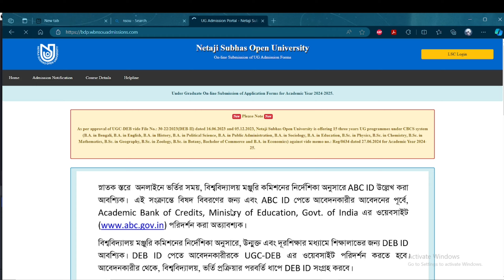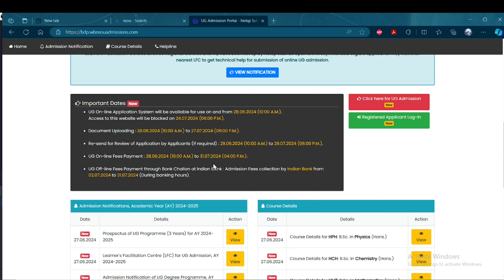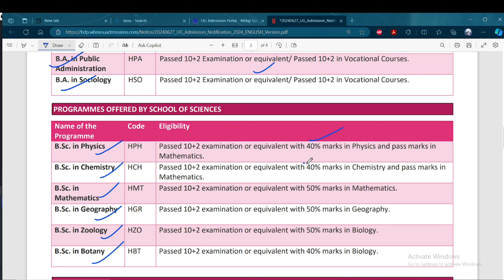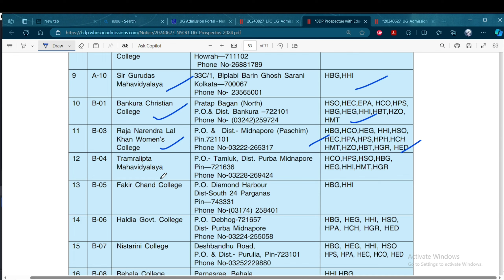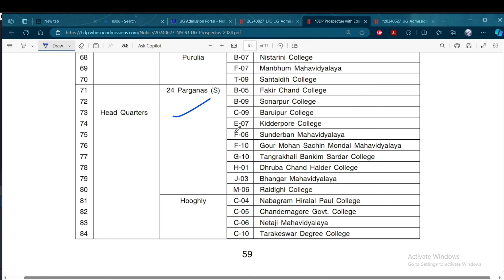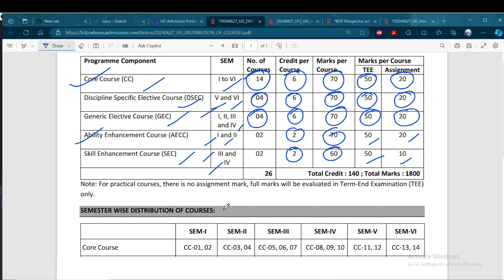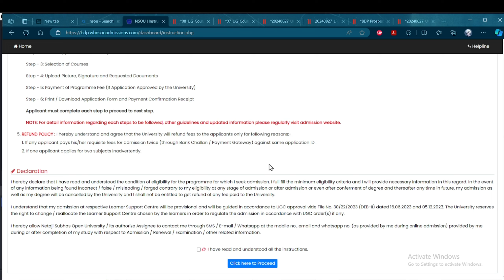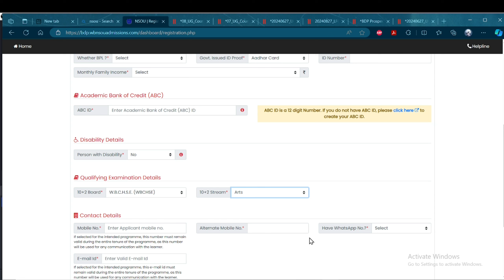NETAJI SUBHAS OPEN UNIVERSITY//B.A./B.SC/B.COM ডিসটেন্সে ভর্তি//১২৩ টি কলেজে ভর্তি শুরু/NSOU UG 2024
নেতাজি সুভাষ মুক্ত বিশ্ববিদ্যালয়
B.A./B.SC/B.COM ডিসটেন্সে ভর্তি
ভর্তির তারিখ,পদ্ধতি,যোগ্যতা, প্রয়োজনীয় ডকুমেন্ট,ভর্তির কোর্স ফি
Distance Education  NSOU
১২৩ টি কলেজে ভর্তি শুরু
অফিশিয়াল নোটিশ  DATE:28/06/2024 TO 24/07/2024

Dum Dum Motijheel College
Hiralal Mazumdar Memorial College for Women
Acharya Prafulla Chandra College
Barasat Govt. College
Sree Chaitanya College
Mahadevananda Mahavidyalaya
Gobardanga Hindu College
Taki Govt. College
Nahata J.M.S. Mahavidyalaya
Dinabandhu Mahavidyalaya
Dr. A.P.J. Abdul Kalam Govt. College
Dr. B.R. Ambedkar Satabarshiki Mahavidyalaya
Vivekananda College
Sripat Singh College
Dumkal College
S. R. Fatepuria College
Dukhulal Nibaran Chandra College
Subhas Chandra Bose Centenary College
Nabagram Amar Chand Kundu College
Prof. Syed Nurul Hasan College
Hazi A.K. Khan College
Krishnanagar Govt. College
Karimpur Pannadevi College
Chakdaha College
Sudhiranjan Lahiri Mahavidyalaya
Santipur College
Muragachha Government College
Kalyani Mahavidyalaya
Ranaghat College
Alipurduar Mahila Mahavidyalaya
Birpara College
Coochbehar College
Sitalkuchi College
Tufanganj Mahavidyalaya
Mathabhanga College
Balurghat College
Siliguri College
Maynaguri College
Sukanta Mahavidyalaya
Chanchal College
Gour Mahavidyalaya
Malda Women’s College
Kaliachak College
Raiganj Surendranath Mahavidyalaya
Kaliaganj College
Islampur College
Bankura Christian College
Ramananda College
Raipur Block Mahavidyalaya
Suri Vidyasagar College
Bolpur College
Sambhu Nath College
Rampurhat College
Banwarilal Bhalotia College
Mankar College
Durgapur Govt. College
Trivenidevi Bhalotia College
Burdwan Raj College
Katwa College
Kalna College
Memari College
Gushkara Mahavidyalaya
Vevekananda Mahavidyalaya
Nistarini College
Manbhum Mahavidyalaya
Santaldih College
Fakir Chand College
Sonarpur College
Baruipur College
Kidderpore College
Sunderban Mahavidyalaya
Gour Mohan Sachin Mondal Mahavidyalaya
Tangrakhali Bankim Sardar College
Dhruba Chand Halder College
Bhangar Mahavidyalaya
Raidighi College
Nabagram Hiralal Paul College
Chandernagore Govt. College
Netaji Mahavidyalaya
Tarakeswar Degree College
Raja Peary Mohan College
Sree Gopal Banerjee College
Shibpur Dinabandhu College
Bijoy Krishna Girls College
Dr. Kanailal Bhattacharya College
Prabhu Jagat Bandhu College
Joypur P.Roy College
Lalbaba College
Bagnan College
Uluberia College
Jhargram Raj College Girl’s Wing
Basanti Devi College
Gurudas College
Maharaja Manindra Ch. College
Goenka College
Surendranath Evening College
Victoria Institution (College)
Sir Gurudas Mahavidyalaya
Behala College
Vivekananda College for Women
Sarojini Naidu College
Sammilani College
Bhairab Ganguly College
South Calcutta Girl’s College
Women’s College
Al-Ameen Memorial Minority College
Gokhale Memorial Girl’s College
Raja Narendra Lal Khan Women’s College
Ghatal Rabindra Satabarsiki Mahavidyalaya
Garhbeta College
Chandrakona Vidyasagar Mahavidyalaya
Belda College
Kharagpur College
Chandrakona Vidyasagar Mahavidyalaya
Tramralipta Mahavidyalaya
Haldia Govt. College
Egra S.S.B. College
Panskura Banamali College
Vivekananda Mission Mahavidyalaya
Mahishadal Girls’ College